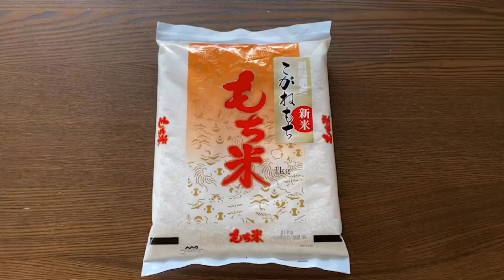Rice Cake Machine (Mochi Maker) | 餅つき機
We made Japanese rice cake (Mochi) with machine at home. This machine is amazing! Sticky rice transforms into rice cake (Mochi) automatically.